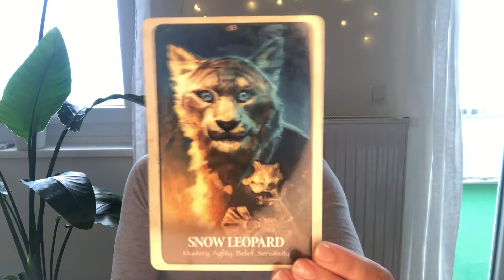🙃 WEEKLY TAROT NOV 1-5 2021 FOR THE COLLECTIVE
This is the weekly collective oracle for November 1st to 5th  2021. 🙃

Oracle Deck: The secret language of the animals Oracle

Bitcoin Wallet: 3LHKZJK9aC5R81MnLB55dmXjWwfMmatXTm

LIVE READINGS:
October 10th 2021 at 7 PM CET
November 11th 2021 at 7 PM CET
December 12th 2021 at 7 PM CET

PRIVATE READINGS:
EUR 100 for a 30 min Recorded Video

Viewers are solely responsible for how they interpret my videos and Sarva Yoga Tarot takes no responsibility for individual viewer interpretation. Sarva Yoga does not grant refunds for paid readings. Sarva Yoga has no obligation and does not consent to participate in an alternative dispute resolution at the EU arbitration board. All given content of Sarva Yoga is not suitable as professional psychological / legal / medical / financial / political advice. There are no refunds for delivered private readings.